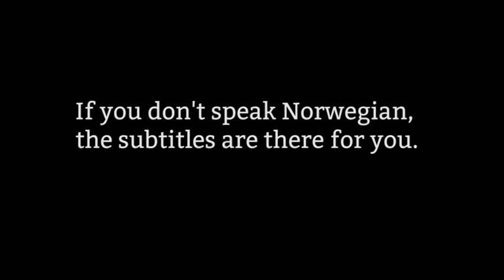LARP - Even more food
So me and my friend went LARPing. Or...she took me larping, essentially. And now I just want to do it all the time.

This is a verry long video. And I'm not that sorry.
I want to tell the entire story of all the things that happened, but it would be all jumbeled up and hard to tell and it would be even more of a disaster than this video allready is ;)